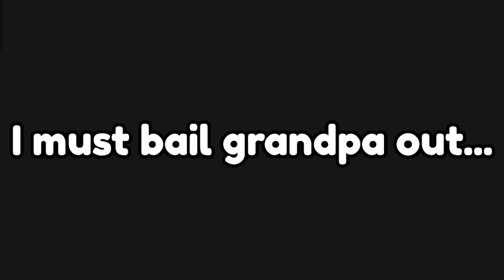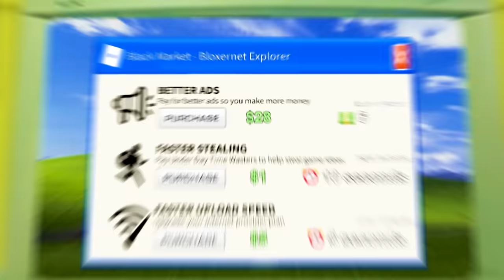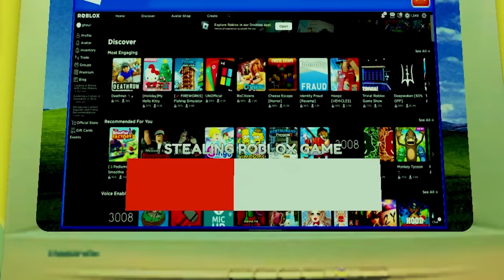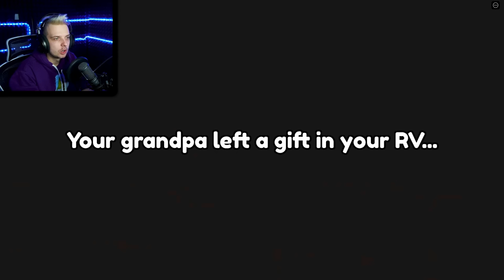SKOPIOWAŁEM WSZYSTKIE GRY W ROBLOX!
Gra: steal roblox games to pay grandpa's bail tycoon